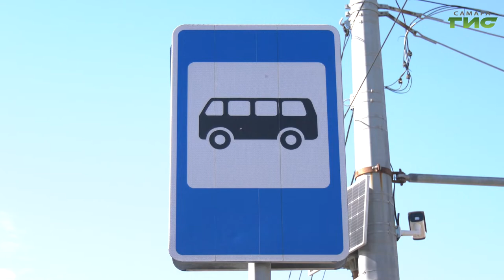​​За прошедшую неделю в общественном транспорте выявили 67 нарушителей масочного режима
20 административных протоколов за неделю, из общественного транспорта высадили 67 пассажиров. В Самаре сохраняются противоковидные ограничения и специалисты межведомственной комиссии продолжают проверять, как жители города соблюдают предписания Роспотребнадзора. В один из таких рейдов с комиссией отправились и мы.